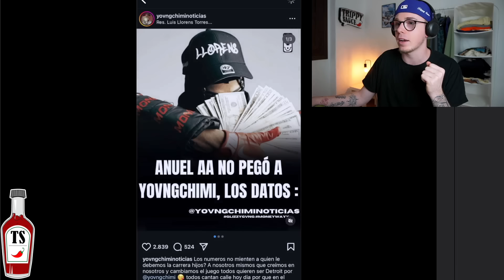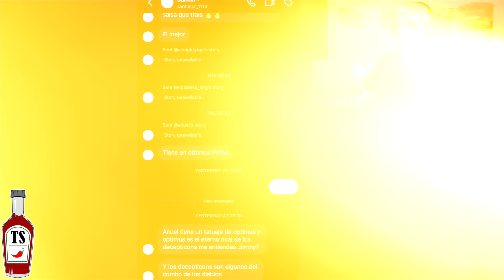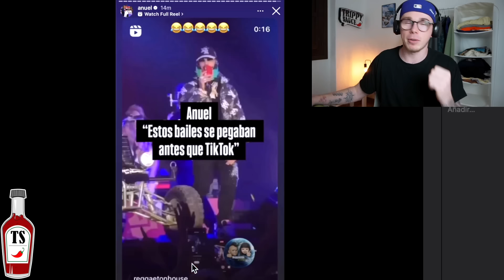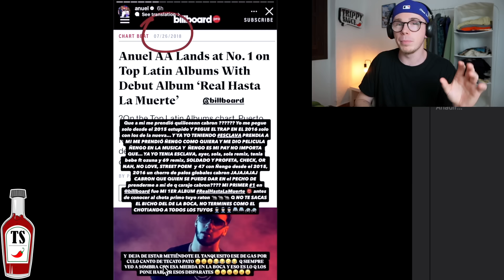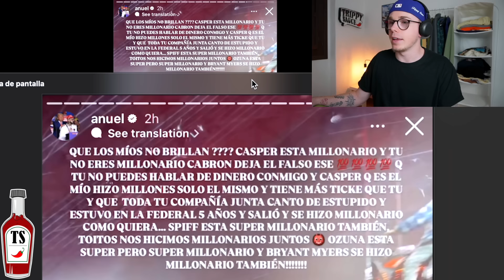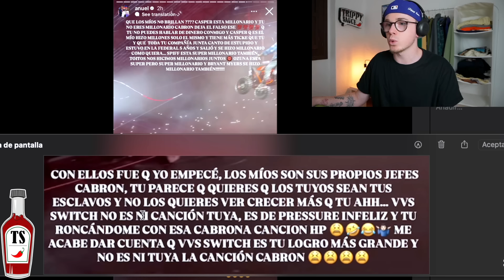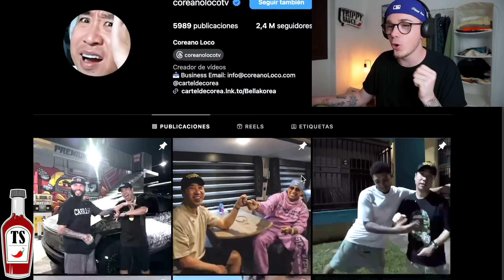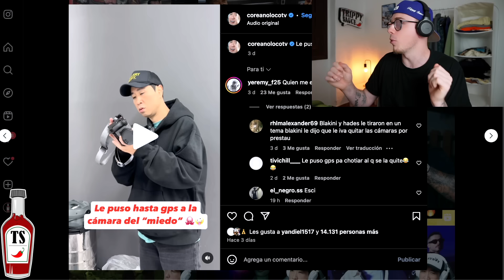💥Anuel ESTALLA contra YOVNGCHIMI: "La Guerra Comenzo"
⚠️Anuel ESTALLA contra YOVNGCHIMI

👕ROPA YA DISPONIBLE (Recibe -10% descuento por solo poner tu correo)!